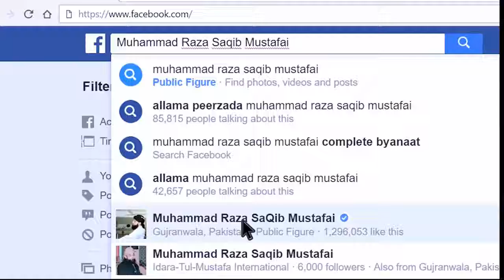Muhammad Saqib Raza Mustafai Biyan as Duor Main